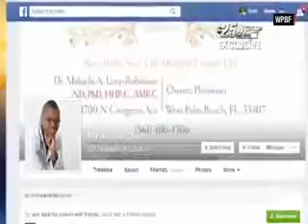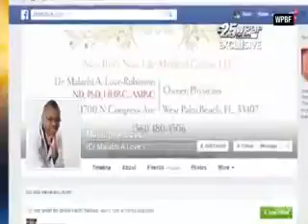18 year old arrested for pretending to be a doctor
Malachi Love-Robinson, 18, posed as a doctor and opened his own office this teen has been accused of opening a fake medical practice and presenting himself .

It's like a scene from 'Catch Me If You Can.' Only Leonardo DiCaprio's real life alter ego is a Florida teen who police say managed to somehow open his own .

An 18 year old in Florida has been arrested for posing as a doctor. The teen held a clinic open for 3 months before he was busted. Cenk Uygur, Ana Kasparian, .

Malachi Love-Robinson had all the trappings of a medical practice – an office, a lab coat and stethoscope. What he didn't have, authorities say, was a medical .